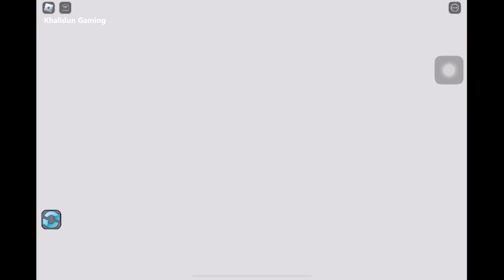Berburu Skin Rainbow Friends Di Backrooms I Backrooms Morphs | Roblox Indonesia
khalidungaming68

Khalidun Gaming